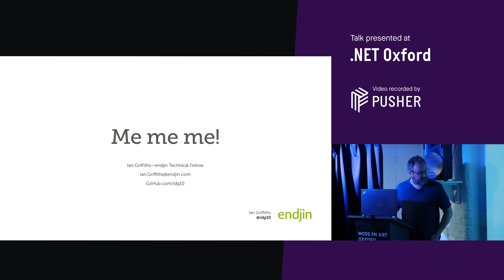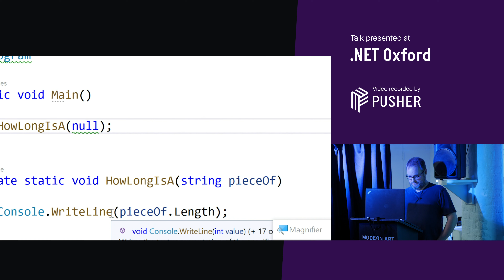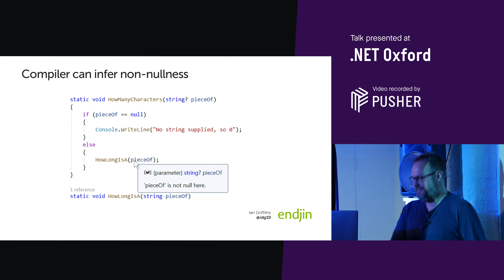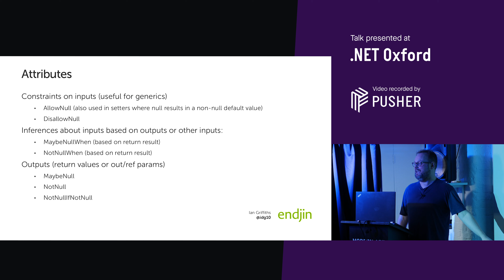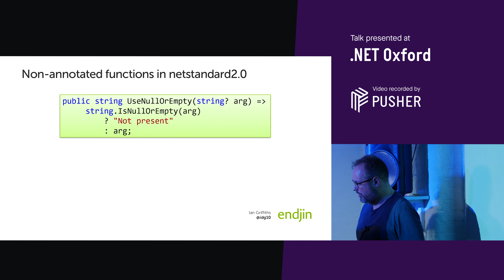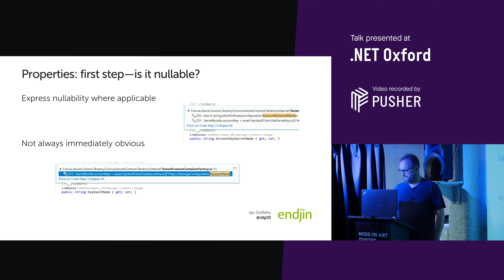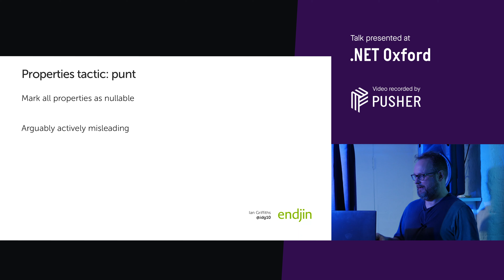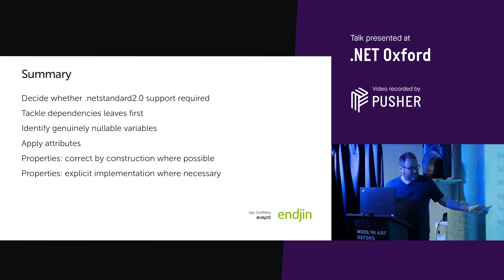C#8 Nullable Reference in Practice - .NET Oxford - March 2020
The most significant new feature of C# 8.0 is its support for non-nullable references. In a bid to mitigate what is often described as the “billion dollar mistake” of allowing references to be null, C#’s language designers have attempted to retrofit the ability to write code that declares unambiguously that it doesn’t want nulls, and for the compiler to attempt to enforce that for you. Adding such a feature almost two decades into the life of the language and its supporting runtime was always going to be challenging, so this feature has quite a few quirks (such as its apparently inverted name). In this talk, Ian Griffiths will describes the ins and outs of the new feature, with particular reference to his employer, endjin’s experience with applying this new feature to existing code. In addition to an in-depth description of the technical details of nullable references, this talk will also describe strategies for migrating an existing codebase into the world of nullability-awareness.”

Bio:

Ian started using computers when he was six. He has worked in various aspects of computing, including computer networking, embedded real-time systems, broadcast television systems, medical imaging, and all forms of cloud computing. He is a Technical Fellow at endjin. He is the author of O’Reilly’s Programming C# 8.0. You can follow him on Twitter via @idg10